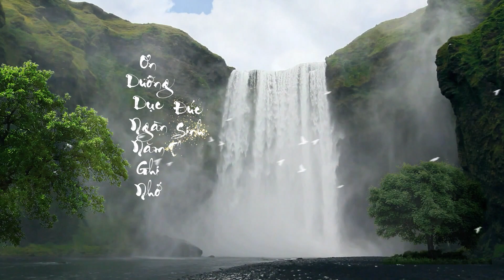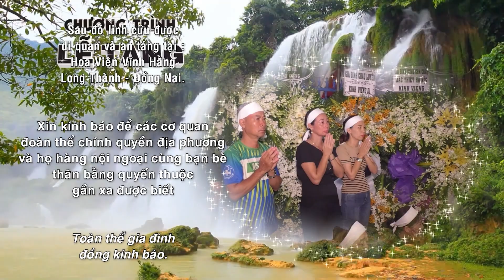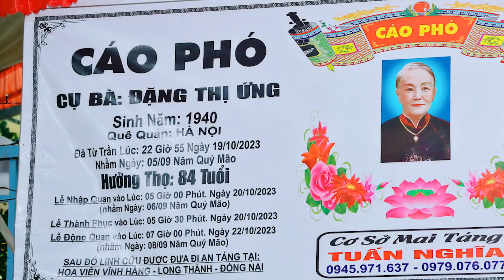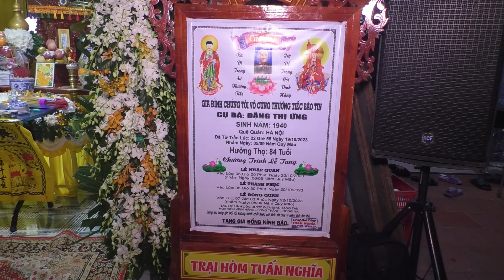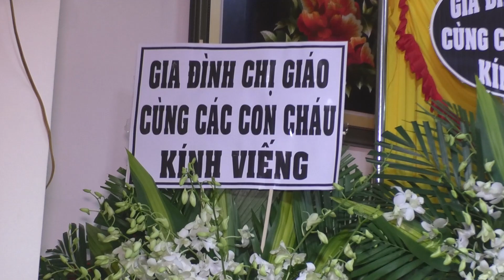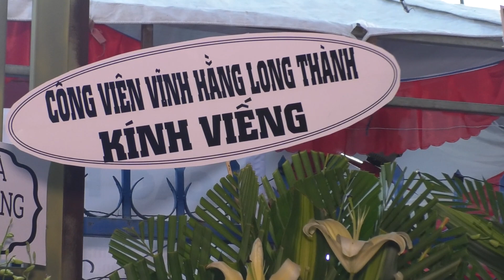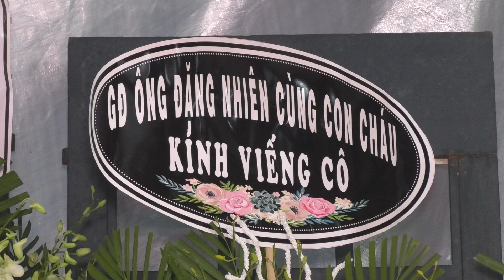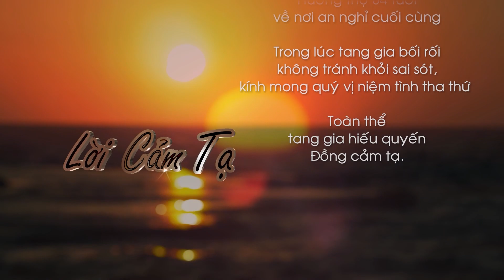Lễ Tang Cụ Bà Đặng Thị Ứng